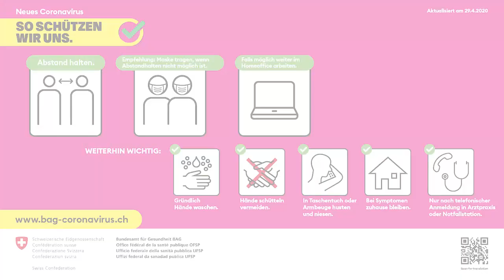Der ASVZ kommt zu dir nach Hause: Surfen mit Isa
Bewegung hilft gegen den Homeoffice-Koller! Wir unterstützen dich dabei, dich trotz geschlossenen Sport Center fit zu halten und veröffentlichen während dieser Ausnahmesituation betreffend Coronavirus regelmässig ASVZ-Lektionen unterschiedlicher Sportarten.

Heute Surfen mit Isa.

Produzent: Philippe Weibel